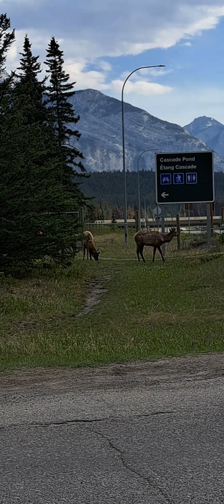Best trip so far in Canada| Saw a bear and a deer for the first time|My water phobia almost ruined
I am a Cameroonian youtuber based in Calgary, Canada.